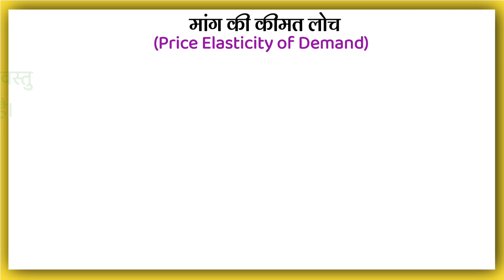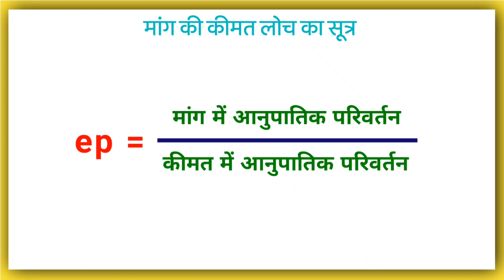मांग की कीमत लोच किसे कहते हैं | Maang ki Kimat Loch kise kahate hain | Price Elasticity of Demand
मांग की कीमत लोच किसे कहते हैं | Maang ki Kimat Loch kise kahate hain | What is Price Elasticity of Demand Explain in Hindi

मांग की कीमत लोच
मांग की कीमत लोच हिंदी में
मांग की कीमत लोच किसे कहते हैं
क्या होता है मांग की कीमत लोच
क्या है मांग की कीमत लोच
मांग की कीमत लोच के बारे में पूरी जानकारी

Maang ki Kimat Loch kise kahate hain in
Kya hota hai Maang ki Kimat Loch
Maang ki Kimat Loch in hindi
Maang ki Kimat Loch kya hai hindi mein in
Kya hota hai Maang ki Kimat Loch hindi mein
Maang ki Kimat Loch ke bare mein puri jankari

What is Price Elasticity of Demand in Hindi
What is Price Elasticity of Demand
What is Price Elasticity of Law of Demand in
explain
What is Price Elasticity of Demand in Economics
Hindi mein
in Hindi
What is Price Elasticity of Demand in
explain in Hind
What does it means Price Elasticity of Demand